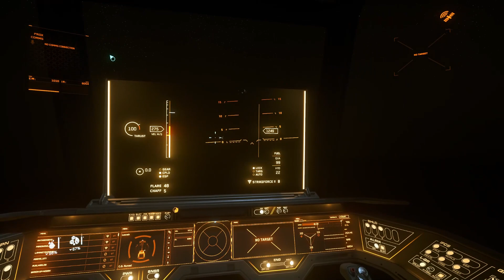SC LIVE 3.11.1: Scavenging Tier 0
Was tracking a target when suddenly he disappeared from the radar, went looking for him and found his ROC! Needless to say I got all of it!

Also thought about looking for boxes on the ground, was lucky enough to find it. Good loot & no crime stat!

If you're into Piracy and all that's related to it, check out Mongrel Squad

Hey guys and gals! I'm an Italian gamer who joined the SC community around 2016, and never left the scene since! Always interested in Piracy and how to make credits on the other side of the Law, I'll showcase in this channel my experiences as an Outlaw in the sci-fi world of Star Citizen.

Shit goes down, when I'm around!